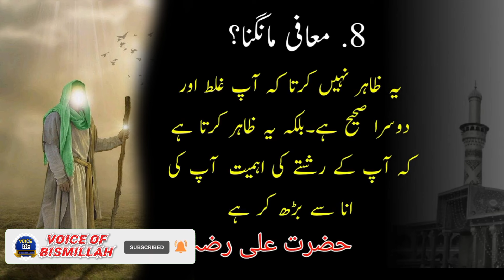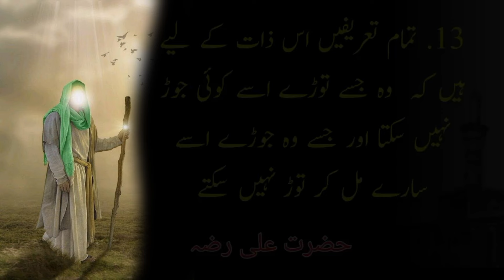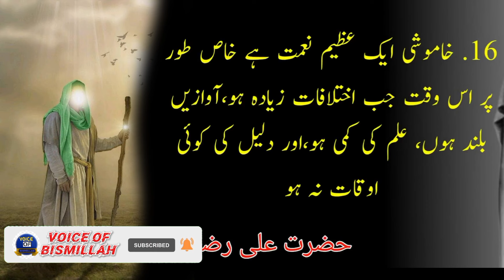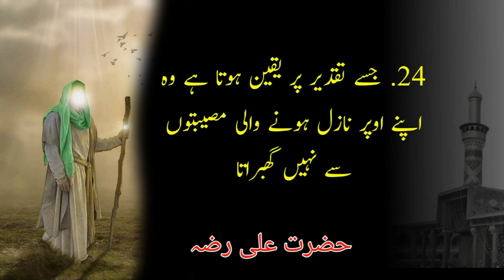top 70 hazrat ali quotes in urdu | hazrat ali ke aqwal e zareen | islamic quotes in urdu hazrat ali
Hamid Mir K Show Mein Molana Fazal Ur
Rehman Ny Imran Khan PTI K Sath Khary
Hony Ka llan Kar Diya||

Youre Quirres
quotes in urdu,urdu quotes
hazrat ali quotes about true love
hazrat ali quotes about friendship,islamic quotes
hazrat ali,hazrat ali quotes
hazrat ali aqwabest quotes of hazrat ali,hazrat ali (r.a)
top 70 hazrat ali quotes in urdu
hazrat ali
urdu quotes
hazrat ali k aqwale zareen in urdu of
hazrat ali quotes in studio
hazrat ali series in urdu
best 100 jaun elia poetry in urdu
engineer muhammad ali mirza famo
dialogue
best urdu poets of all time
best shayri in the world in urdu
ali zaryoun best poetry collection
hazrat ali story in telugu
quotes
hazrat ali
urdu quotes
quran best lines in hindi
best urdu shayari books in hindi
urdu shayari by famous shayars
shayari on prophet muhammad in urdu
best motivational shayari in urdu
best novels to read in urdu
hazrat ali ki biography
best islanmic topics for speech in urdu
allama igbal on hazrat ali
hazrat ali ka wagia short video
best islamic quotes in english
hazrat ali ki video short
muhammad ali name meaning in urdu
best of ahmad faraz urdu poetry
best quran app with urdu translation
speech in urdu topic hazrat
muhammad
best islamic books to read in urdu
motivational quotes for students in
urdu
hazrat ali alaihissalam ka waqia
best quran ayat with urdu translation
how many wives did hazrat ali have
hazrat ali ki puri zindagi ka waqia